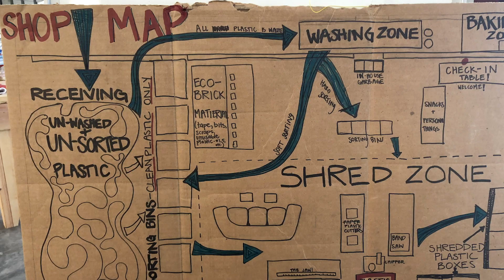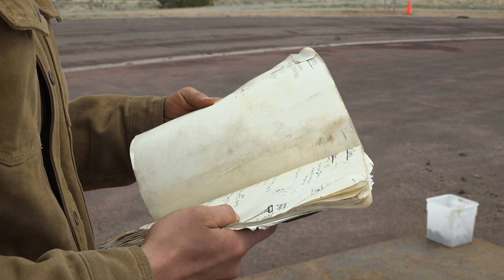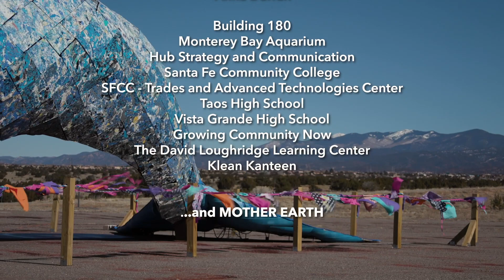Ethyl the Whale: Part 2 | Community Voices | Meow Wolf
In this sequel to ETHYL: Part 1, we meet the 82-foot-long blue whale sculpture named Ethyl (as in polyethylene, the plastic) made from hand-recycled plastic trash and the artists, Yustina Salnikova and Joel Stockdill, who made her. Follow Ethyl’s journey, traveling from her birthplace in Monterey Bay, CA to her new home in Santa Fe, NM, and her installation process on the campus of Santa Fe Community College. Students, faculty and community members partake in the sustainability programs at SFCC and welcome  Ethyl  to campus with a corn ceremony.

Ethyl’s dramatic size and name help bring awareness to our planet’s massive issue with plastic pollution. The blue whale is the largest creature that has ever lived on Earth, weighing about 300,000 pounds – sadly, this is equivalent to the approximate weight of plastic that ends up in the ocean every nine minutes.

Ethyl the Whale Parts 1 & 2 are a part of the Community Voices video series from Meow Wolf that focuses on its non-profit partners.

Director: Jody McNicholas
Executive Producers: Vince Kadlubek & Danika Padilla
Producer: Jilann Spitzmiller
Associate Producer: Nisa Touchon
Camera: Jody McNicholas, Nisa Touchon, Morgan Capps, West, Ernie Zahn
Editor: Jody McNicholas
Sound Mix: Jeff Nelson
Post-Production: Brad Wolfley
Post-Production Supervisor: Jenifer Nelson
Color: West
Marketing Consultant: Didi Bethurum, Chris Cloud

Chapters:
0:14 Lyla June Johnston
0:45 Yustina Salnikova
1:13 Ethyl Part Two
5:14 Student Visit
7:09 Ethyl the Whale